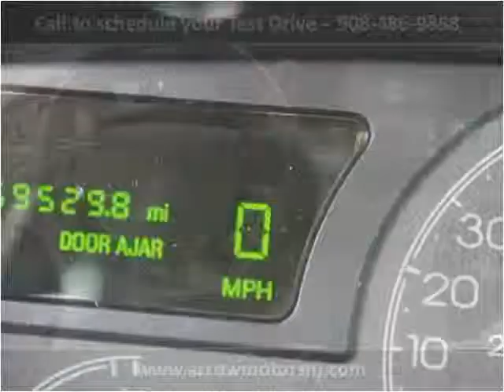2005 Lincoln Town Car Used Cars Linden NJ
This 2005 Lincoln Town Car is available from Arrow Motors.